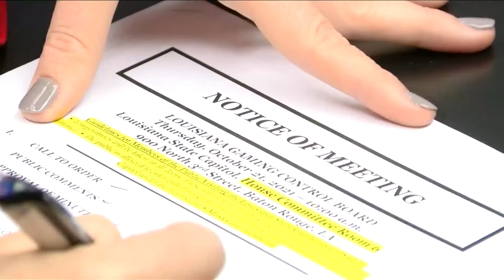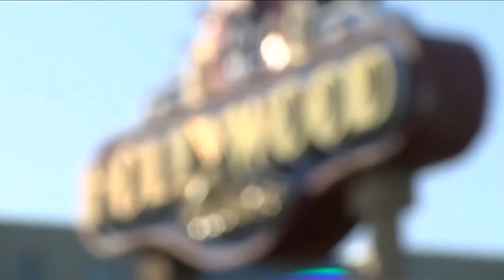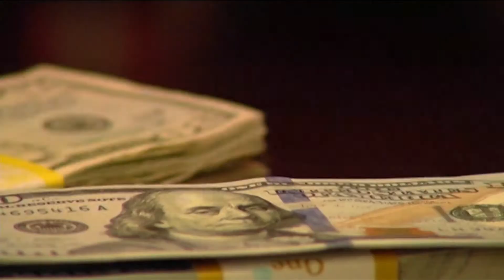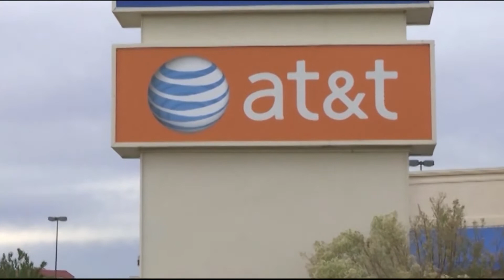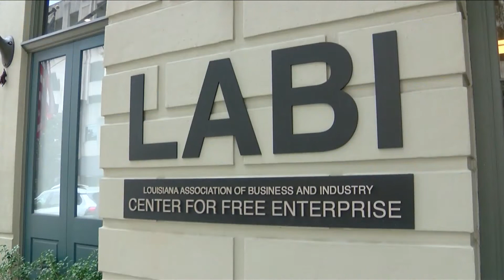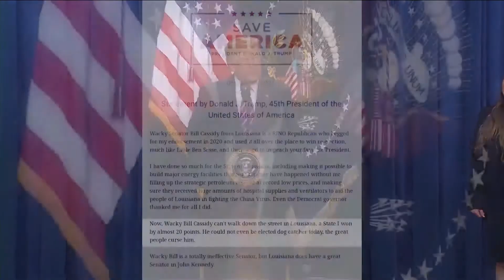This Week in Louisiana Politics: Sports betting, elections and disaster relief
On This Week in Louisiana Politics, sports betting is getting one step closer and now the official catalog of which leagues can be bet on is available.